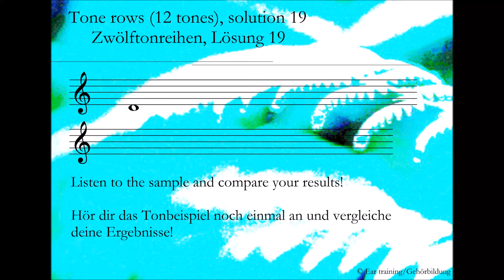Tone rows (12 tones), solution 19_Zwölftonreihen, Lösung 19